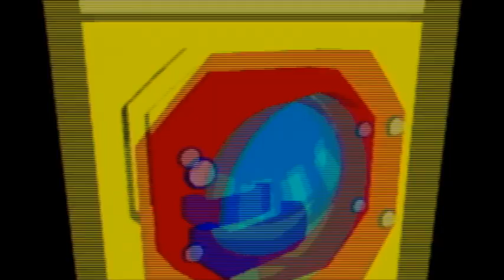まわるメイドインワリオ Part.7 〜じゅうりょくかいてん〜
今回、クライゴアのステージは重力を意識したステージとなっております。

傾けた方に重力の方向が変わるといったものなので、ゲームボーイプレ……私の大きくて重い上に、映像がテレビ側に出力されているゲームボーイアドバンスでは難易度が高かったです。

ゲーム画面をキャプチャしようとすると、私の場合これ以外の収録方法がないのですよね。